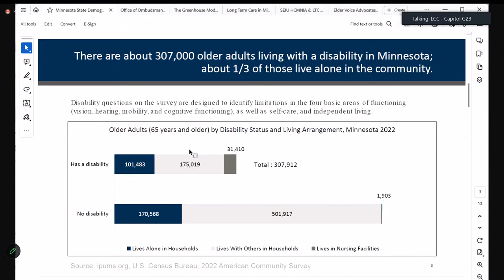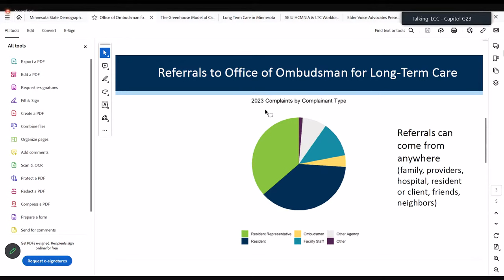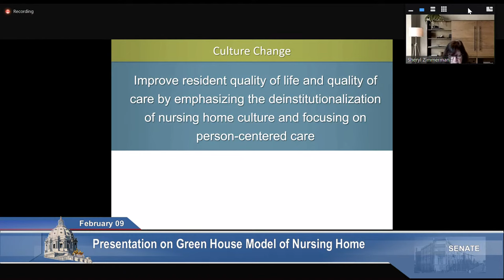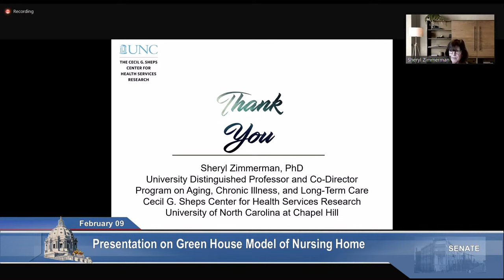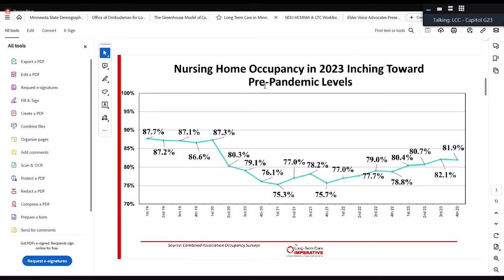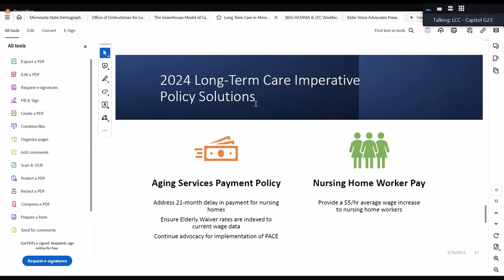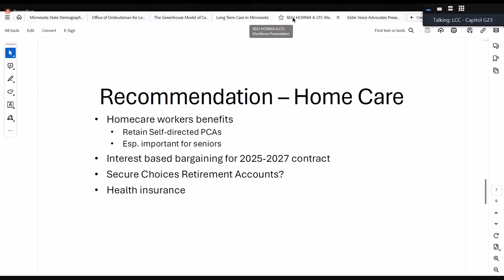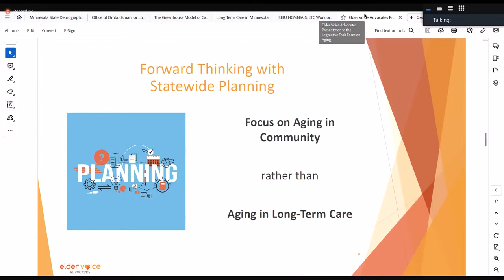Legislative Task Force on Aging - 02/09/24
AGENDA:

1.  Call to Order
2. Adoption of Previous Meeting Minutes
3. Public Testimony
4. Overview of Minnesota Long-Term Care Demographics - Dr. Susan Brower, State Demographer
5. Office of Ombudsman for Long-Term Care - Genevieve Gaboriault, Deputy Ombudsman
6. Presentation on Green House Model of Nursing Home - Dr. Sheryl Zimmerman, University of North Carolina School of Social Work, and Melissa Schneider, Chief Operating Officer, Episcopal Homes
7. Minnesota Care Providers and Leading Age Minnesota
8. SEIU Healthcare MN & IA - Rick Varco, Political Director
9. Elder Voices Advocates - Kristine Sundberg, Executive Director, and Kathy Kelso, Board Member
10. Task Force Discussion
11. Adjourn

TIME INDEX:
00:00 Legislative Task Force on Aging
00:30 Public Testimony
Previous Meeting Minutes
Minnesota Long-Term Care Demographics
Office of Ombudsman for Long-Term Care
Green House Model of Nursing Home
Minnesota Care Providers and Leading Age Minnesota
SEIU Healthcare MN & IA
Elder Voices Advocates
Task Force Discussion